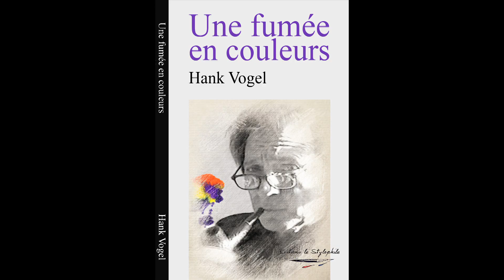Une fumée en couleurs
Une fumée en couleurs, roman de Hank Vogel.